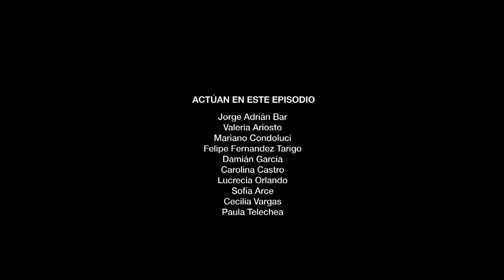EL CLUB DEL HIT - Episodio 5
De Alejandro y Matias Ibarra
Dirección: Poncharte - Showchoirs Argentina